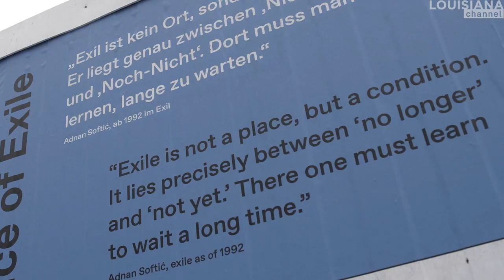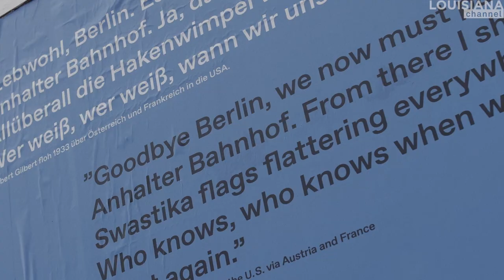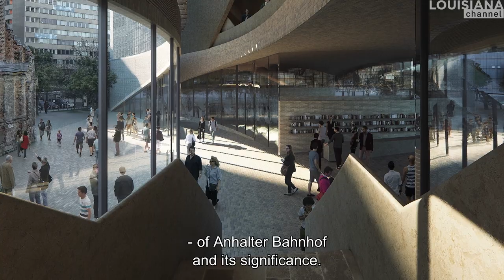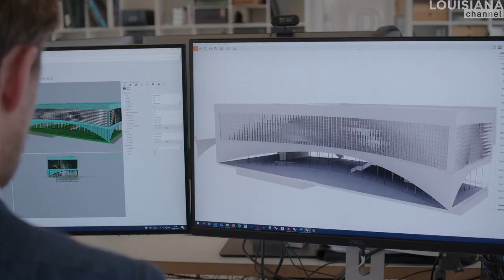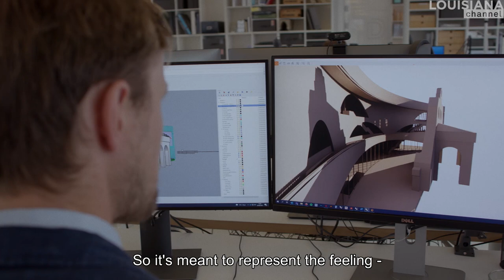Architect Dorte Mandrup on Building at Anhalter Bahnhof | Louisiana Channel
"It’s hugely relevant today, with more refugees than ever before in the world. I hope that the museum can call attention to the relevance of understanding what it means to be forced into exile.“
Meet Danish architect Dorte Mandrup, who took on the awe-inspiring task of drawing the new Exile Museum placed behind the portico ruin of the historic Berlin train station Anhalter Bahnhof.

“It’s a very poignant place to build something. When you hear interviews with former exiled Germans who left Berlin in 1933, they all mention this place. They all mention that they said goodbye to their home and their loved ones at Anhalter Bahnhof,” Mandrup says about the site.
The fragment embodies an essential piece of contemporary European history. As the biggest train station in Europe in the 1920s and 1930s, it witnessed Berlin's buzzing and creative capital and the devastations that followed the rise of Nazism.

“We want to show respect for its history without being sentimental or exaggerating that aspect. We’ll create a space between the new building and the portico to represent both the history and the time that has passed since the train station was demolished,” Mandrup says about the project.
The new Exile Museum aims to tell the stories of those driven into exile during the Second World War while at the same highlighting the fate of the millions of people who are displaced from their homes at this present day, Mandrup explains:
“It’s hugely relevant today with more refugees than ever before in the world. You lose your identity along with your mother tongue and culture. All the features make you who you are and make up your identity. So, I hope that the Exile Museum can call attention to the relevance of understanding what it means to be forced into exile.”

Dorte Mandrup (b. 1961) graduated from the Aarhus School of Architecture, Denmark, in 1991. Eight years later, she founded her Copenhagen-based studio, where she continues to be Creative Director. As a humanist with a distinct nonconformist outlook, Dorte Mandrup is well known for her commitment to the development of the architectural practice and her frequent participation in public debates. She has won numerous awards – the latest of which are: Member of the RIBA Honours Committee 2021, Architect of the Year at ICONIC Awards 2021, Visiting Professor at Mendrisio Accademia di Architettura, Switzerland, AZ Awards 2020 for Environmental Leadership, Canada, Kunstpreis Berlin by the Academy of Arts, Chairwoman of the prestigious Mies van der Rohe Award 2019. In 2018 her Icefjord Centre in Ilulissat, Greenland, was part of the curated international exhibition at La Biennale di Venezia. In 2022 Dorte was elected member of one of Europe’s oldest and most important cultural institutions, Akademie der Künste in Berlin.

Dorte Mandrup was interviewed by Marc-Christoph Wagner.

Camera: Simon Weyhe
Edited by Simon Wehye
Sound Mix: Torsten Larsen, Sound Everest
Color Grade: Klaus Elmer
Produced by Marc-Christoph Wagner & Simon Wehye

Louisiana Channel is supported by Den A.P. Møllerske Støttefond, Ny Carlsbergfondet and C.L. Davids Fond og Samling. This film is supported by Dreyersfond and Realdania.